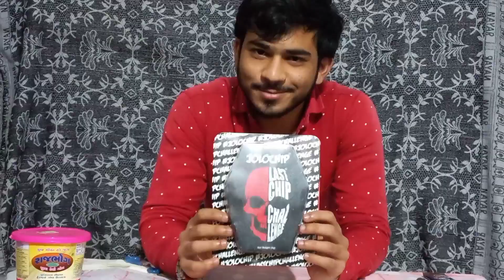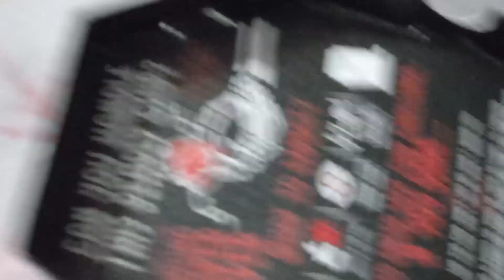jolochip challenge 🔥||aayush jha